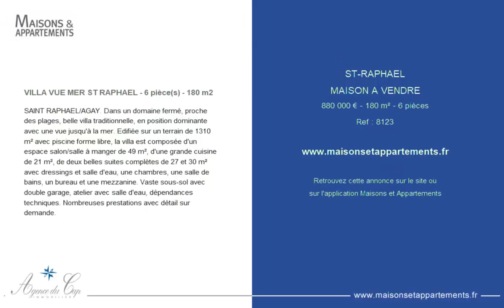SAINT-RAPHAËL - MAISON A VENDRE - 880 000 € - 180 m² - 6 pièce(s)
Référence : 8123

VILLA VUE MER ST RAPHAEL - 6 pièce(s) - 180 m2

SAINT RAPHAEL/AGAY. Dans un domaine fermé, proche des plages, belle villa traditionnelle, en position dominante avec une vue jusqu'à la mer. Edifiée sur un terrain de 1310 m² avec piscine forme libre, la villa est composée d'un espace salon/salle à manger de 49 m², d'une grande cuisine de 21 m², de deux belles suites complètes de 27 et 30 m² avec dressings et salle d'eau, une chambres, une salle de bains, un bureau et une mezzanine. Vaste sous-sol avec double garage, atelier avec salle d'eau, dépendances techniques. Nombreuses prestations avec détail sur demande.

Cette annonce vous est proposée par l'agence AGENCE DU CAP IMMOBILIER ALESCA SARL

|2361183|